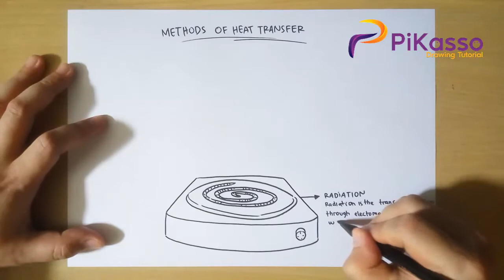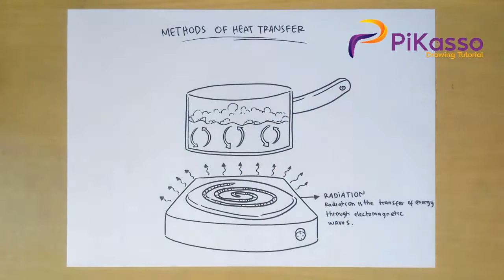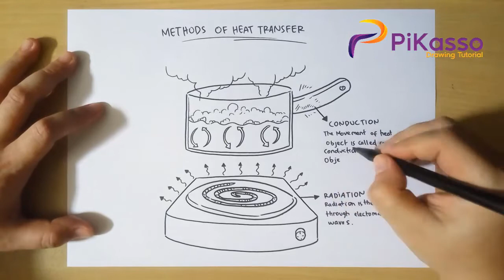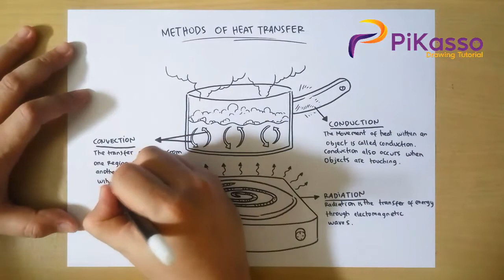How to Draw Diagram Showing Methods of Heat Transfer